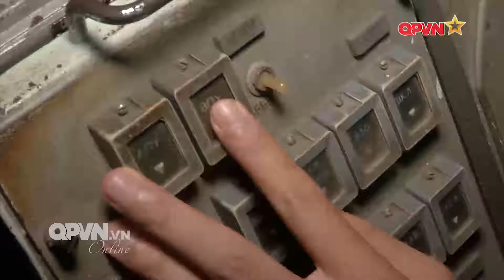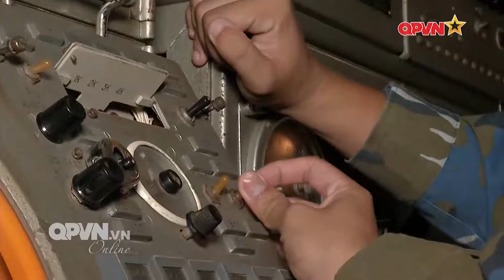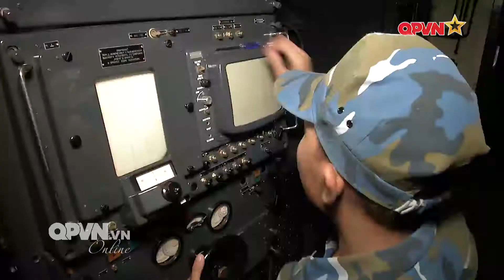Nhiệm vụ huấn luyện đêm của bộ đội tên lửa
Những đôi mắt tinh tường bất kể ngày đêm, miệt mài canh trời Tổ quốc.